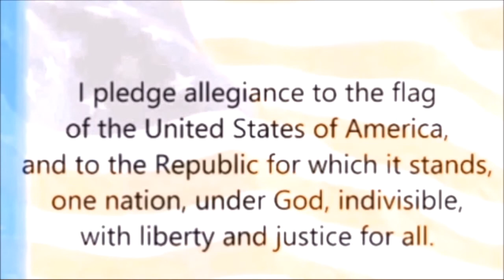AHS Kilt 2-1-17